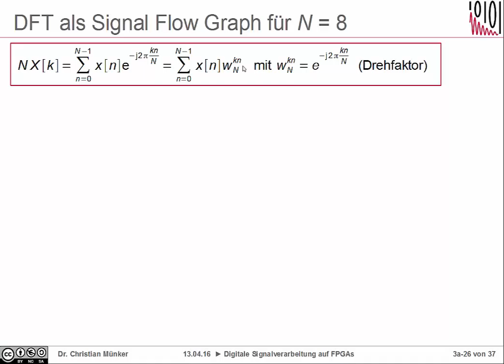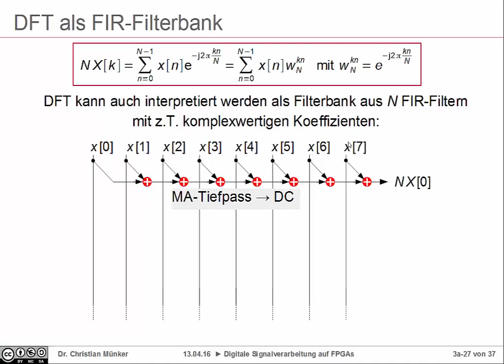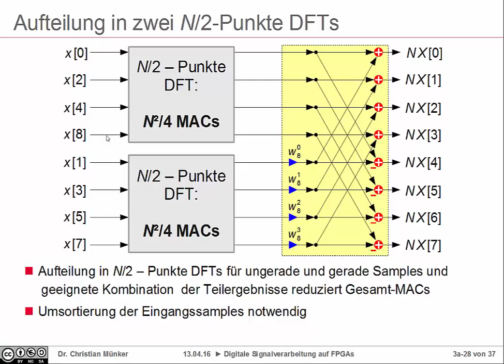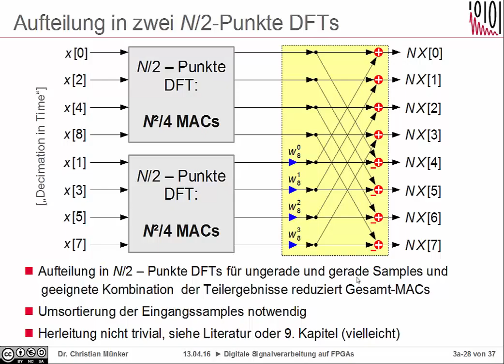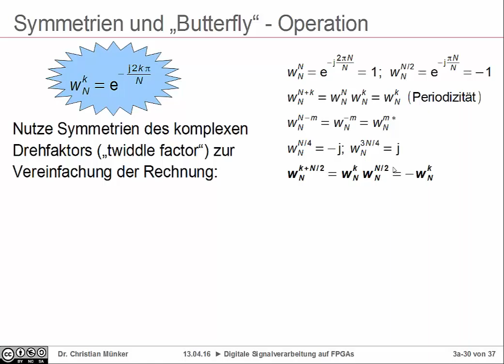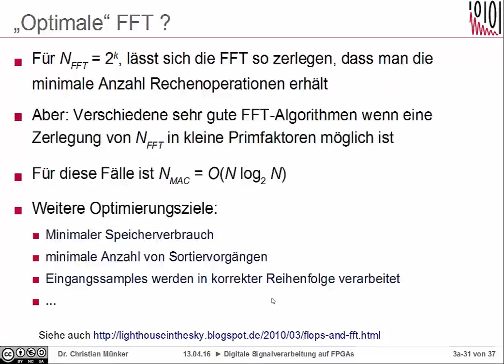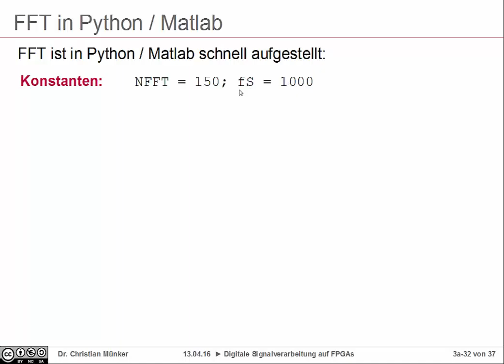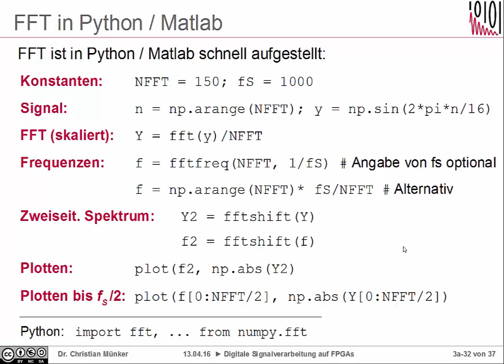DSV Kap. 3-3: Schnell, schneller, FFT ...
Kap. 3: Diskrete Fouriertransformation
Teil 3: Schnell, schneller, FFT

00:00 DFT als Signalflussgraph, Anzahl Rechenoperationen
02:26 DFT als FIR-Filterbank
04:39 Aufteilung der N-Punkte DFT in zwei N/2 Punkte DFTs
07:12 FFT als sukzessive Aufteilung der DFT
09:35 Symmetrien des komplexen Drehfaktors
10:40 Butterfly - Operation
11:20 "Optimale" FFT?
13:34 FFT in Python und Matlab